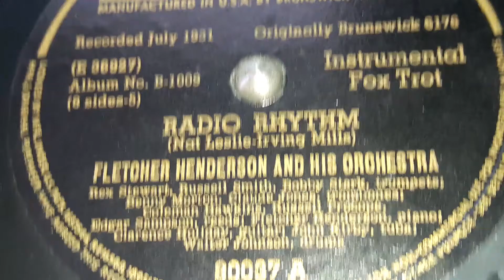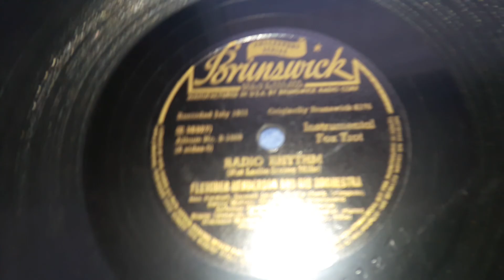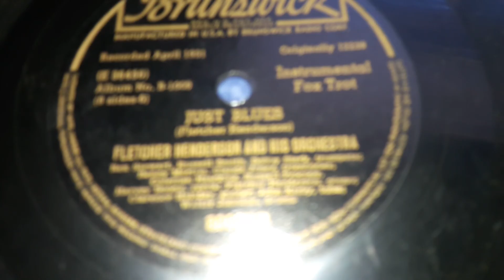Fletcher Henderson - Radio Rhythm (1931)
An early favorite of mine for Henderson. Non-stop, relentlessly hot.

When someone says Jazz or Swing, or Hot Jazz (if many non-collectors know what it really is), generally you'll have a variety of people you would think of first. Duke Ellington, Benny Goodman, Tommy Dorsey, and the inevitable Louis Armstrong. Though when I hear those genres, I'm more partial to another instrumental part of the advancement of all three genres listed. (Sometimes even unfairly so in comparison of others mentioned in the past.) That instrumental piece is of course the fabled pianist, arranger, and bandleader Fletcher Henderson. A man with a consistently changing sound, desirable roster of musicians, incredible discography, credited as one of the creators of swing, and has a great argument going for him having the hottest jazz orchs in the dance band era. Listening to his records are always a rewarding experience. His bands, when not under a vast amount of pseudonym, went under the standard "and his orchestra", His Hot Five, His Big Band, Connie's Inn Orchestra, and more titles. He also played for many bands including Will Bradley's, Joe Smiths, Bessie Smith's, Benny Goodman's (multiple, and frequently arranged for him too), Ethel Waters, and others.

In the last year in his time at Black Swan being 1923, his main orchestra would start recording. For Columbia and Edison briefly at first, but then with the dimestore & smaller labels like Claxtonola, Paramount, Puritan, Grey Gull and Banner among others. In 1924 there would be a solid signing to Columbia along with other lesser ones including Vocalion, Pathe, Apex, Perfect and more. As the electrical era came along, in came Brunswick, as well as Gennett, Domino, Autograph (allegedly), Victor, and still gripping onto Paramount. After a lackluster year in 1930 record wise, he would also briefly join Crown for a bit in 1931. In 1933 there'd also be a few recordings for Montgomery Ward as well as a start onto Bluebird, though everything else at the time was on Victor or Columbia. In 1934, this orchestra would have it's last recordings on Decca before breaking up, Henderson going over to Benny Goodman's orchestra to arrange.

Fletcher had a respectable number of hits throughout his career with this band. Of those include: King Porter Stomp in 1933, Charleston Crazy in 1924, Sugar Foot Stomp in 1925, Blues In My Heart in 1931, Dinah in 1926, Tidal Wave in 1934, Fidgety Feet in 1927, Honeysuckle Rose in 1933, Underneath The Harlem Moon in 1932, Gulf Coast Blues in 1932, Carolina Stomp in 1926, King Porter Stomp in 1933 (Different version) and several others.